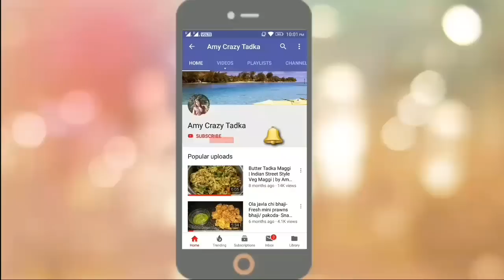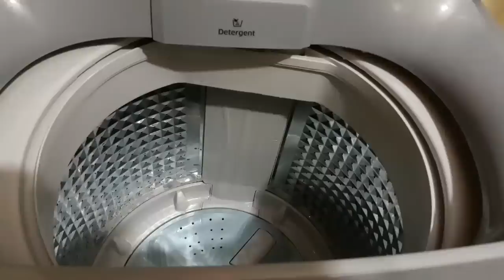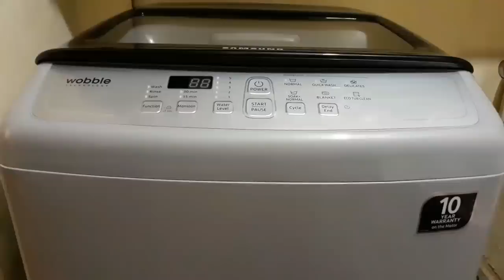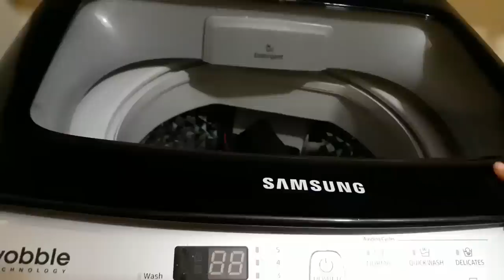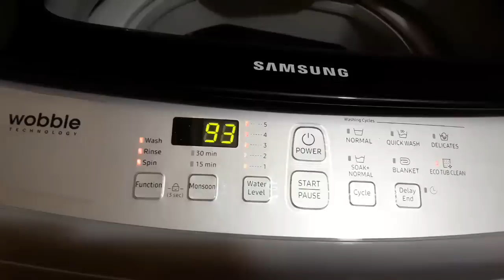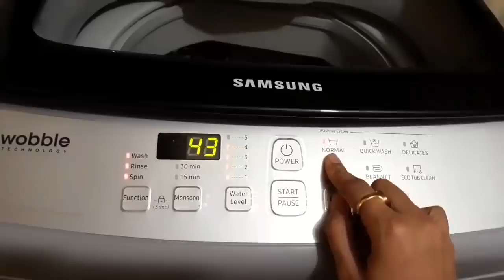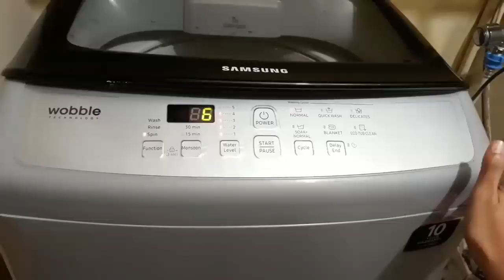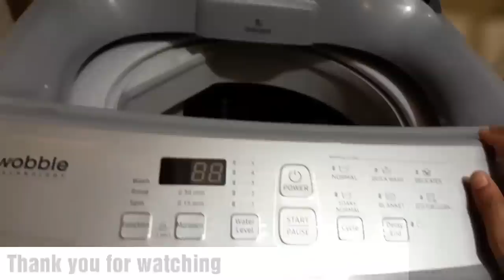Samsung Top Load Fully Automatic Washing Machine Demo | How to Use Samsung Top Load Washer and Dryer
In this video I will give you detailed Demo of this Washing Machine. I will show you how to use this washing machine in very easy steps.